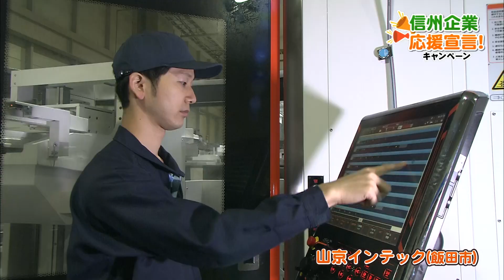【信州企業応援宣言！】山京インテック（飯田市）